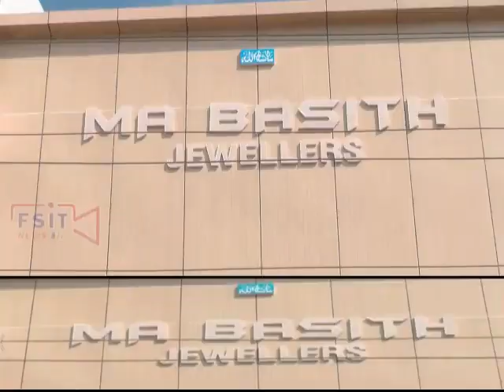Koilsagar project construction | 67 years completed | FSIT NEWS SPECIAL REPORT